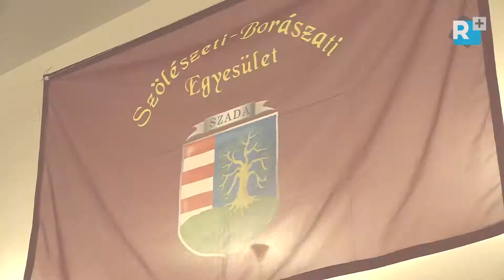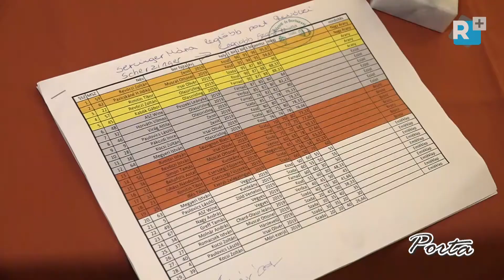17. Borverseny és Borbál Szadán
A Szadai Kiskert Tulajdonosok Szőlészeti és Borászati Egyesülete 2020-ban is megrendezte hagyományos Borbálját. A február 22-i táncos mulatságnak idén is a borverseny volt a középpontjában, melyre idén 67 különböző bort neveztek a borászok, nem csak Szadáról, hanem az ország több pontjáról és Felvidékről is.

X. évfolyam 391. szám
Operatőr: Szabadi Attila
Szerkesztő: Ruda Mária
Vágó: Leszenyiczki Máté
Gyártásvezető: Szabadi Mónika